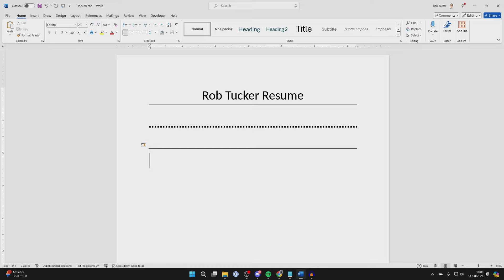How To Add Line In Resume In Word - Full Guide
Learn how to add line in resume in word in this video.

GuideRealm